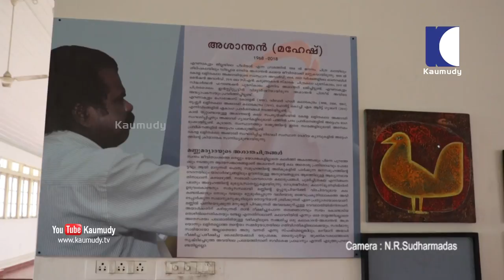ദർബാർ ഹാളിൽ നടത്തുന്ന ശാന്ത സ്മരണ ചിത്രപ്രദര്‍ശനം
കേരള ലളിത കലാ അക്കാഡമി അശാന്തന്റെ സ്മരണാർത്ഥം എറണാകുളം ദർബാർ ഹാളിൽ നടത്തുന്ന ശാന്ത സ്മരണ ചിത്രപ്രദർശനത്തിൽ നിന്ന്
കാമറ: എൻ.ആർ.സുധർമ്മദാസ്